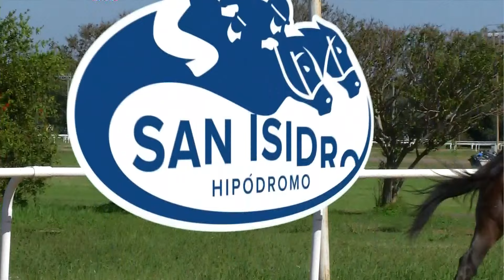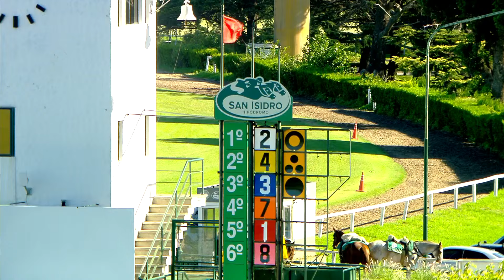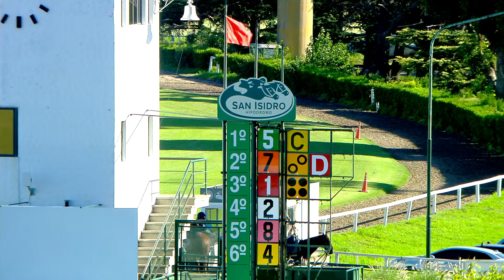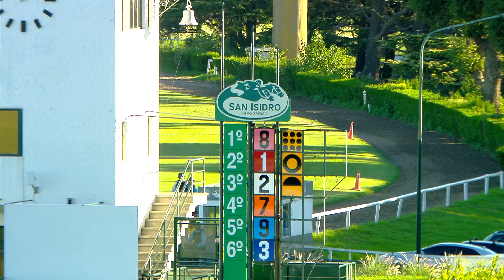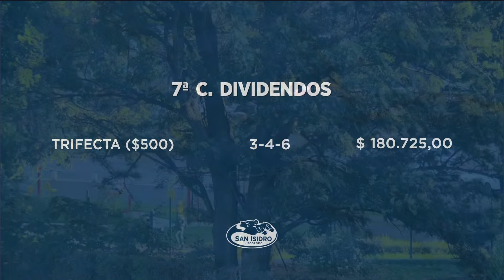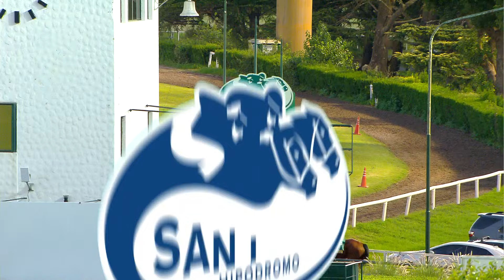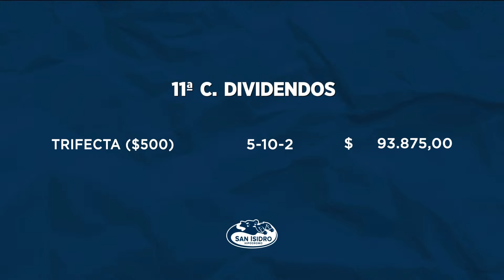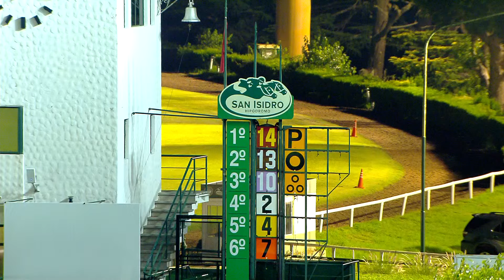Transmision en Vivo del Hipodromo de San Isidro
¡Bienvenidos a otra jornada en el HSI! 🐎 🏆🍀
¿Sabías que podes hacer tu jugada por TeleTurf?📲